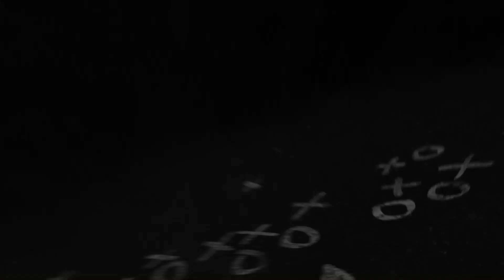The Don Morel Show (September 11, 2019)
Watch Athletics Communications Director Brent Harris discuss key players for the Little Giant football team with Head Coach Don Morel, ahead of the first game Saturday against Wisconsin Stevens-Point.